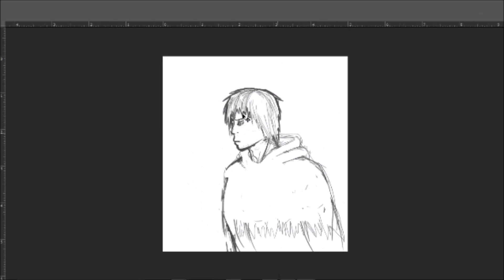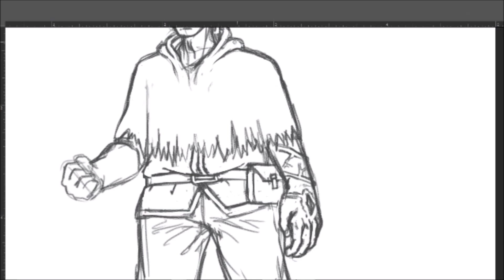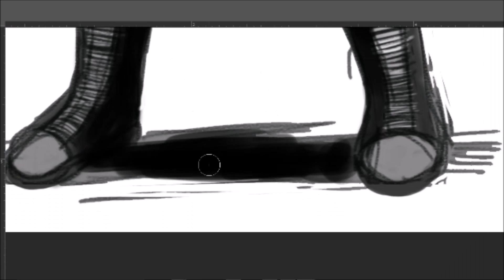Time Lapsed - CharacterDesign - Photoshop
Here is something I whipped up for today. The editing in this video was kind of rushed because I have somewhere to be but I hope you guys like it anyway. Enjoy!

R.I.P. Prince